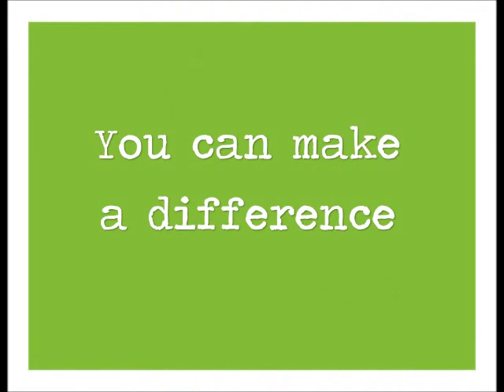Fresh Roots Cafe & Catering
A social enterprise approach to address social issues, unemployment, poverty and creating positive change in our community.